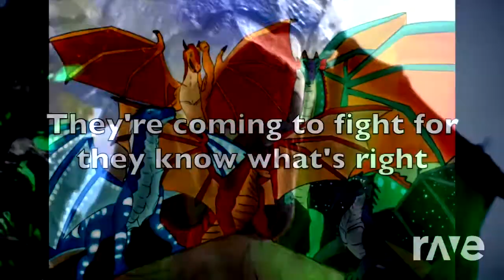-RAVE Mashup of The Dragonets Of Destiny Song and the Dragonsky trailer-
IM ALIVE
ITS BAD SORRY
BLAME RAVE
 I would call it a sort of mashup trailer but idk.